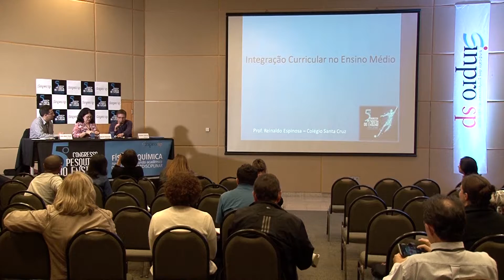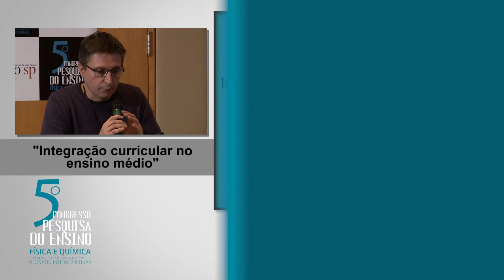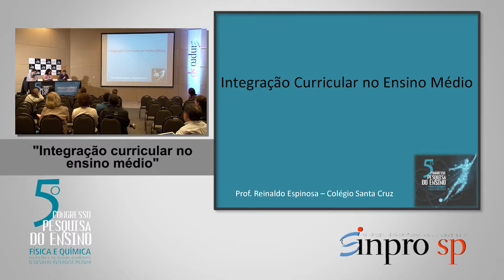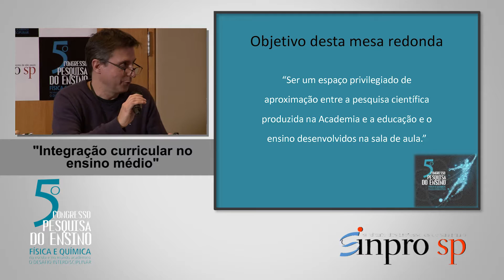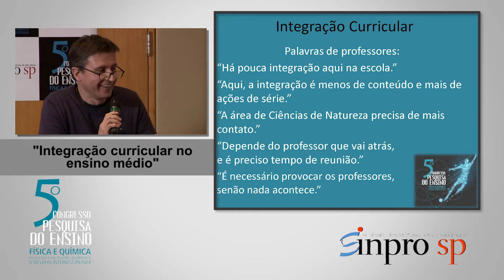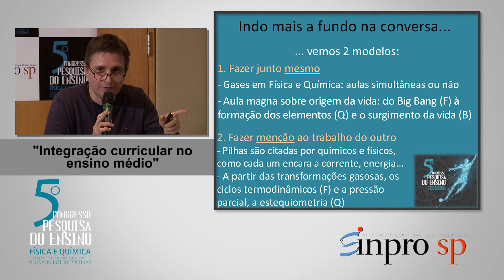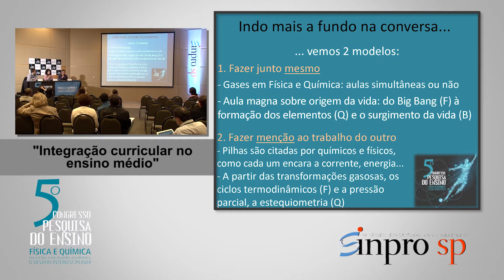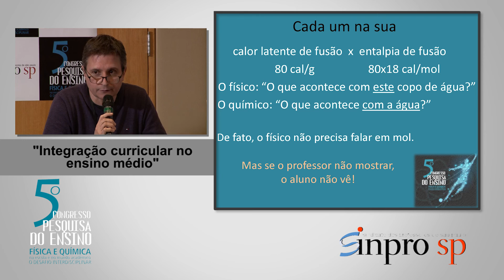Integracao Curricular no ensino medio REINALDO ESPINOSA YOUTUBE